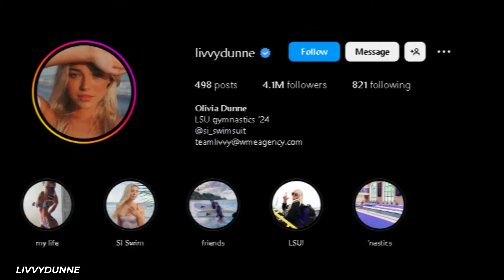How Much Do The Richest College Athletes ACTUALLY Earn?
Step into the lucrative world of college sports as we uncover how much the wealthiest college athletes actually pocket. It's no secret that college sports, from football to basketball, generate enormous revenues for universities and institutions. But how much of that wealth makes its way to the athletes themselves?

In this video, we'll break down the earnings of top college athletes and explore the intricate network of sponsorships, endorsements, scholarships, and exclusive deals that contribute to their income. We'll tackle the controversies surrounding the financial aspect of college sports and how regulations like the NCAA's 'Name, Image, and Likeness' policy impact athletes' earning potential.

Join us as we navigate the high-stakes game off the field and bring you a comprehensive understanding of the financial landscape that college athletes maneuver. Whether you're a sports fan, an aspiring athlete, or just curious about the economics of college sports, this video is a must-watch!